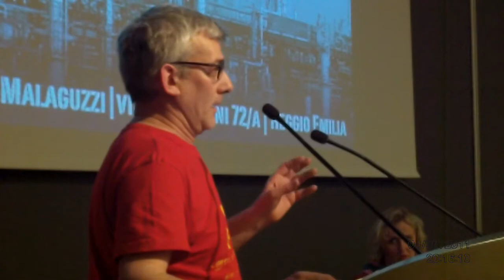LA IENA OPERAIA Un Delegato di MIlano....sconesso....Reggio ,Assemblea Rls